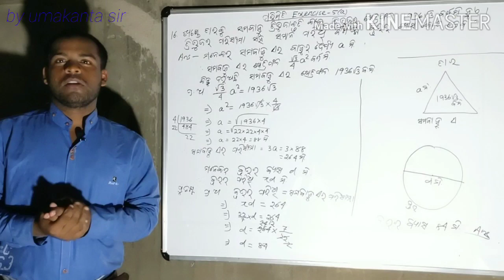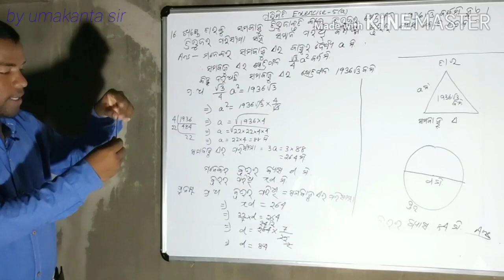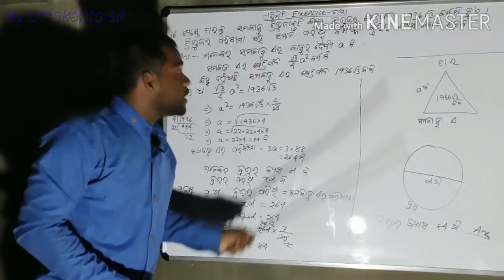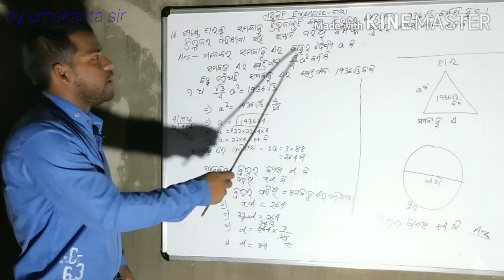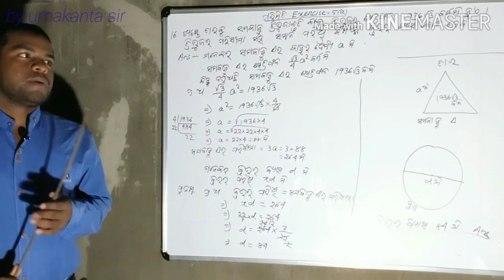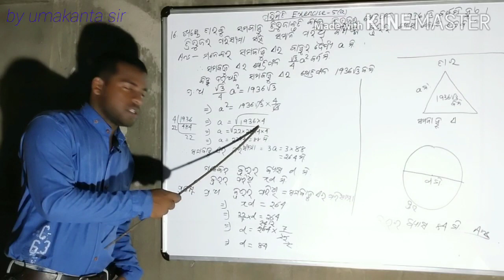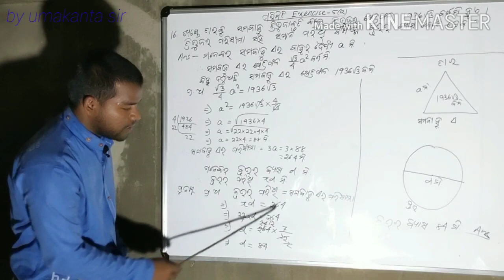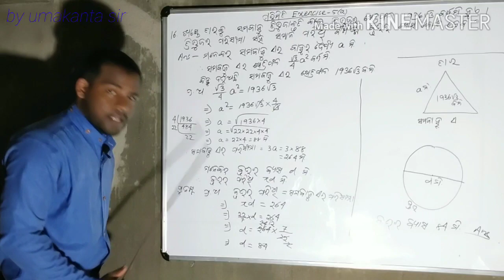10th mensuration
Odia medium 10th mensuration exercise -5(a) question no.-16